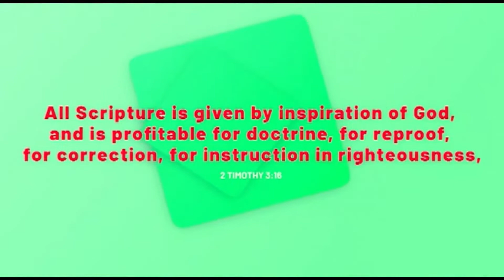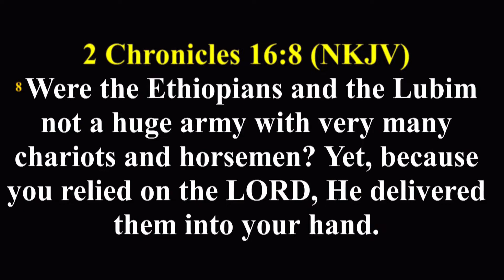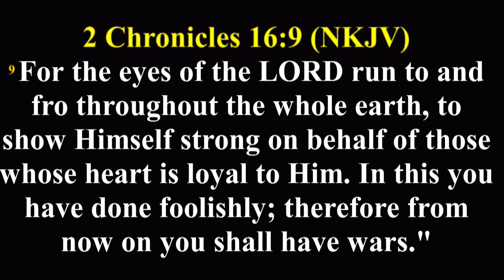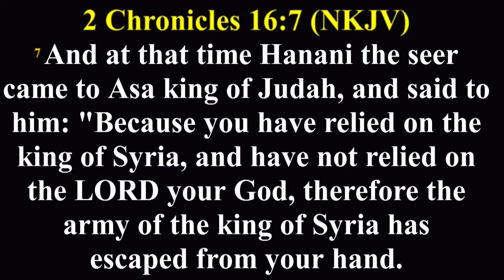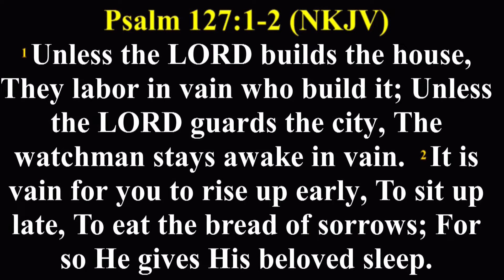HIS EYE IS ON YOU || PASTOR N KAY CHIMA || AFTV GLOBAL